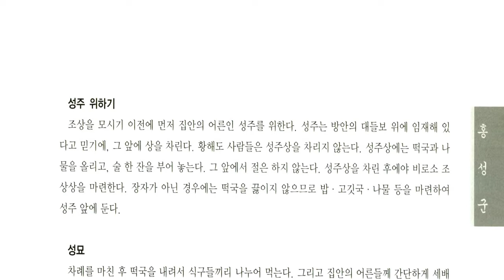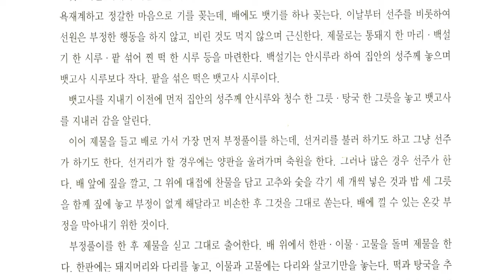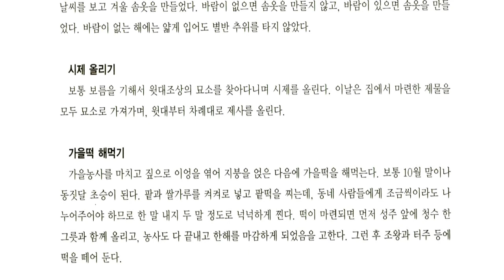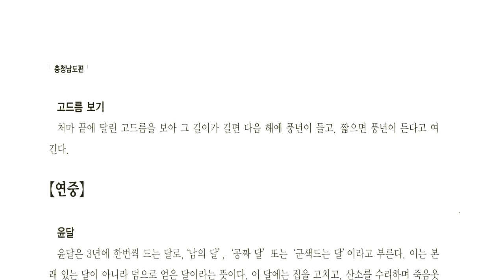한국의 세시풍속 충청남도, 홍성군 서면 판교리 수룡동마을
충남 중서부 서해안에 면하는 군

면적 423.65km2. 인구 9만 8,920명(1999). 동쪽에 예산군, 북쪽에 서산군 ·예산군, 남동쪽에 청양군, 남서쪽에 보령시가 접하고, 서쪽으로 천수만(淺水灣)에 면한다.

홍성군은 대체로 산악과 구릉으로 연결된 지대이나, 다만 금마천(金馬川) 유역의 평지만이 유일한 쌀농사가 되고, 대부분은 산악이 기복된 사이에 좁은 들판을 이룬다. 차령산맥(車嶺山脈)의 지맥인 오서산(烏棲山:791 m)이 광천읍 남동쪽에 솟아 홍성 ·보령 ·청양의 경계와 하천의 분수령을 이룬다.

오서산에서 발원하는 광천천(廣川川)은 광천읍 중앙을 관류하여 천수만으로 유입하고, 용봉산(龍鳳山:379 m)·봉수산(鳳首山:484 m)에서 발원하여 흐르는 금마천은 홍성읍 ·홍북(洪北)·금마(金馬)·홍동면(洪東面)을 거쳐 흐르면서 여러 지류를 합쳐 삽교천(揷橋川)에 합류, 아산만(牙山灣)으로 유입한다.

바다에 면하기 때문에 대체로 온난하나 겨울에는 북서계절풍의 영향으로 기온이 많이 내려간다. 연평균기온 11.7 ℃, 1월 평균기온 －3.6 ℃, 8월 평균기온 26.l ℃이며, 연평균 강수량은 l,167 mm이다.